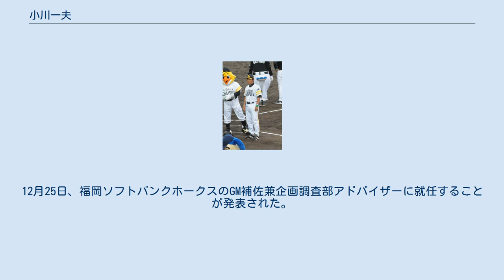小川一夫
小川 一夫（おがわ かずお、1954年4月16日 - ）は、福岡県出身の元プロ野球選手（捕手）、監督・コーチ。
現在は福岡ソフトバンクホークスGM補佐兼企画調査部アドバイザー。
 戸畑商業高校では甲子園に2回出場。
2年生の時、左翼手として1971年春の選抜に出場。
福井商を降し2回戦に進むが福島商に惜敗。
翌1972年春の選抜にも捕手、三塁手を兼ね連続出場。
1回戦で日大三高の待井昇、小曽根修治（電電関東）の継投に完封を喫する。
同年夏の甲子園県予選はエースとして決勝に進むが、東筑高に惜敗。
 1972年のドラフト会議で南海ホークスから5位指名を受け捕手として入団。
一軍試合出場はルーキーの年に偵察メンバーとして1試合出場したのみで、1978年に引退。
 引退後は二軍コーチ、スカウトを歴任。
近年ではホークスのスカウト部長として杉内俊哉、和田毅、新垣渚、馬原孝浩といった2000年代ホークス投手陣の中心となった選手を獲得している。
 特に2010年育成ドラフトで当時無名だった千賀滉大を発掘。
 2011年からホークスの二軍監督へと就任することが決まり、初の指導者経験となる。
2012年、2013年と二年連続でウエスタン・リーグ優勝、2013年はファーム日本選手権優勝に導いた。
2013年11月1日からは編成・育成部長に就任する。
 2018年より二軍監督に復帰 。
2020年11月11日に今季限りで退団することが発表された。
12月25日、福岡ソフトバンクホークスのGM補佐兼企画調査部アドバイザーに就任することが発表された。